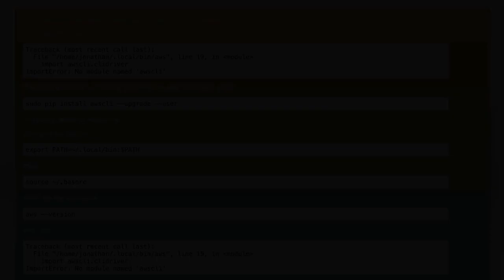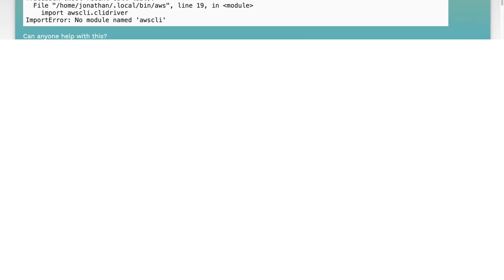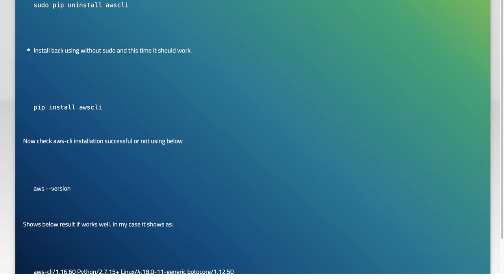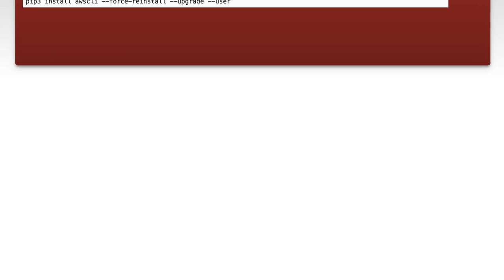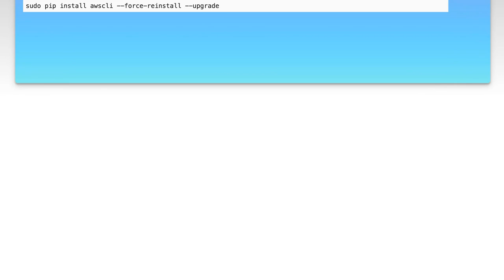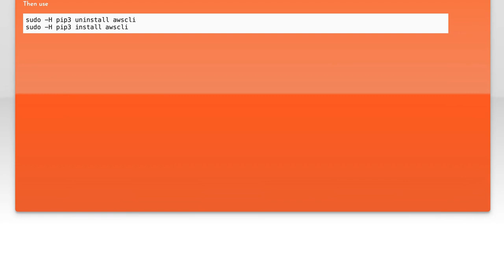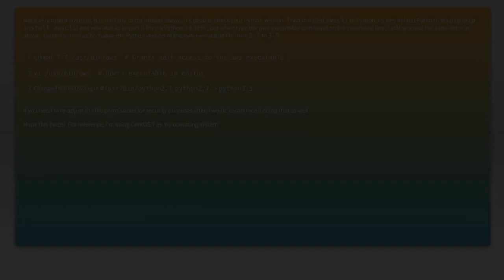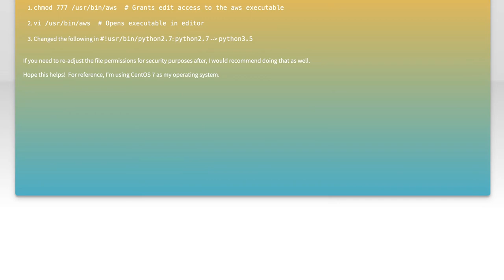awscli fails to work: No module named 'awscli'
python-3.x: awscli fails to work: No module named &#233

Related to: python-3.x, pip, aws-cli